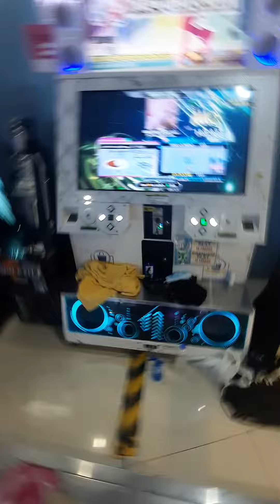UNBELIEVABLE (Sparky remix) (ESP-15) 44p PFC - 999,560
Lv15 PFC#35

3.5x